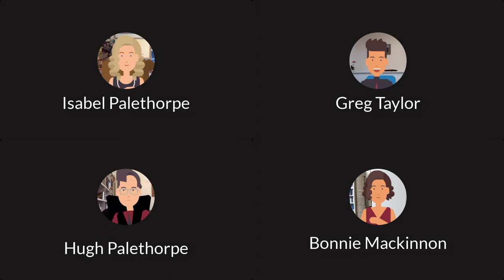The Influenza Rag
Before COVID came along we dreamed up this ragtime song telling the sad tale of a bad flu season. Little did we expect what would come in 2020 when we made this video to accompany the tune. Like this, share this and add us to your playlist in Spotify, Apple Music, Amazon music or your favourite streaming service!